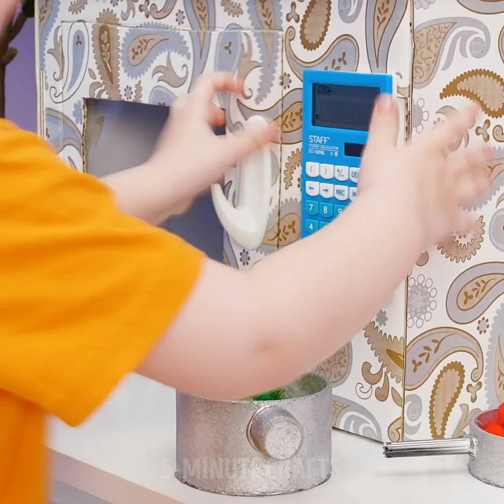FUNNY INEDIBLE CRAFTS YOU NEED TO TRY || 5-Minute Recipes To Decorate Your Home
CARDBOARD, POLYMER CLAY AND CEMENT CRAFTS
Wow! In this video, you'll find a lot of ideas on how to create crafts for home from polymer clay and cement! Besides, we showed handy tips for candle making and funny cardboard projects.

TIMESTAMPS:
00:20 Amazing candle making ideas
01:34 Handmade ring
02:04 Creative way to make a keychain
03:27 Yummy keychain
04:53 Unusual uses of the ice cube tray
06:24 Fun and easy cement crafts
07:31 Awesome mug decor idea
09:17 Cardboard projects
11:44 Funny cardboard crafts